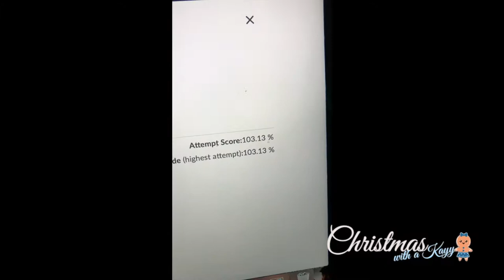So We WENT OUT LAST NIGHT | Vlogmas Day 6 + GIVEAWAY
What is UP YOU GUYS, and welcome to Christmas with a Kayy (thats me) and it is VLOGMAS DAY 6!!! Sorry this vlog is a combination of two days unlike the rest of them but I hope you guys VLOGMAS DAY 6 because last night was crazy.

I hope you enjoyed getting to know me a little better. And I will see you in tomorrows video Happy Vlogmas!